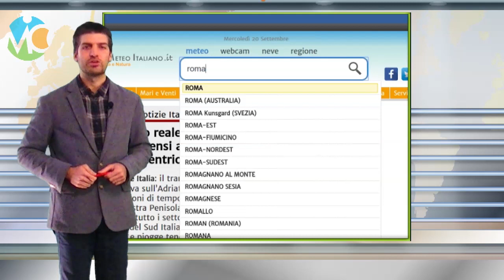Meteo domani 25 novembre 2021